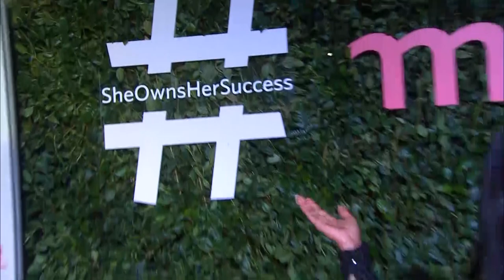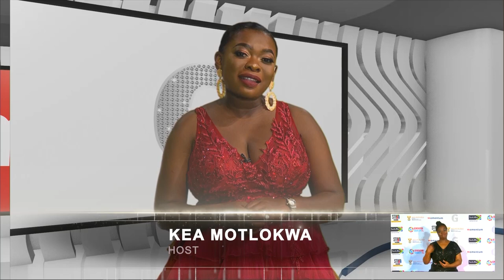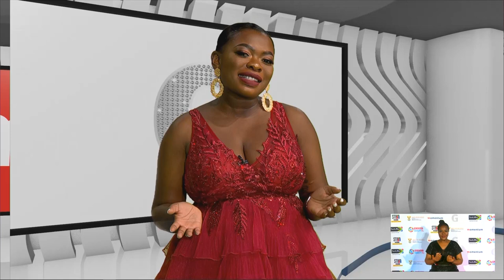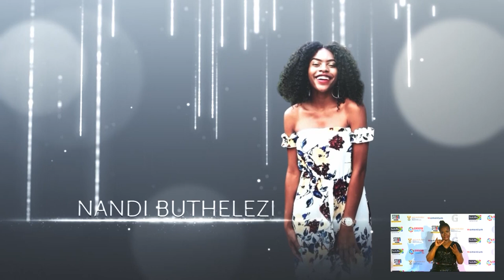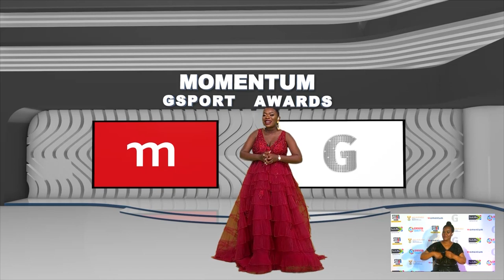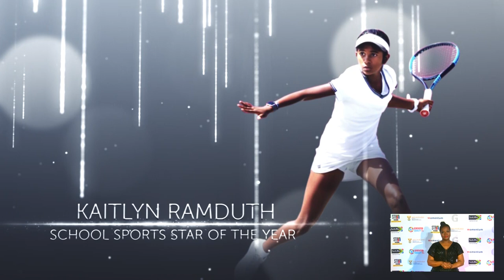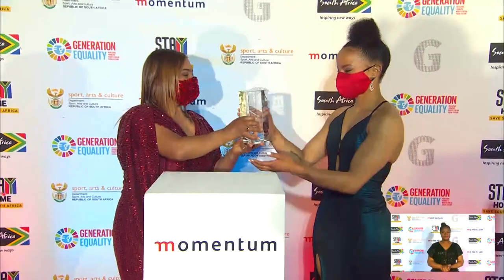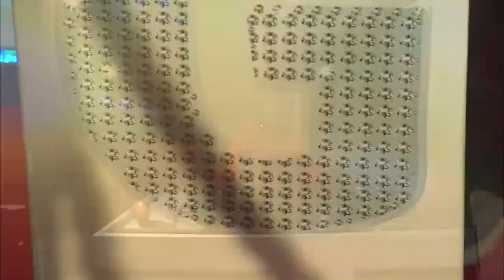The 2020 Momentum gsport Awards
⏱️ Timestamps for 2020 Momentum gsport Awards ⏱️
0:15 Red Carpet
1:25 Introduction with Host Kea Motlokwa
2:50 Red Carpet welcome with co-Host Rachel Makhura
3:26 Trophy Room welcome with co-Host Lesego Pooe

What a night as the winners of the the 2020 Momentum gsport Awards owned their success in an 'as-live' shoot of the annual Awards.

4:33 Please Rise for the National Anthem
6:11 Welcome by Kass Naidoo, gsport Founder
7:18 Address by Nontokozo Madonsela, Group Chief Marketing Officer, Momentum Metropolitan Holdings
12:00 Address by the Honourable Nathi Mthethwa, Minister of Sport, Arts and Culture

1. 20:04 Volunteer of the Year: Siyabulela Loyilane
2. 23:13 Federation of the Year: The South African Gymnastics Federation
3. 26:02 Supporter of the Year: Selina Munsamy

**Scroll down for more info and links to the official release on the gsport website**

5. 31:50 Special Recognition: Elizabeth Smith
6. 35:29 Hall of Fame: Dudu Msane

38:12 Red Carpet Interview: Rachel Makhura talks with the Honourable Nocawe Mafu, Deputy Minister: Sport, Arts and Culture

8. 43:52 Woman in Print: Marizanne Kok

In a massive logistical operation, Awards participants observed strict adherence to COVID-19 regulations, with winners hosted at nearby The Southern Sun Montecasino, shuttled in to the shoot venue in Cosmo City and returned in groups, all the while observing social-distancing compliance rules administered by the on-site COVID-19 Officer.

10. 48:42 Woman in Radio: Itumeleng Banda
11. 51:15 Woman in Television: Motshidisi Mohono
12. 54:35 Style Star: Zinhle Ndawonde

57:29 Red Carpet Interview: Rachel Makhura talks with gsport15 Ambassador, SA swim icon, Penny Heyns

13. 59:19 Woman of the Year: Virginia Mabaso
14. 1:01:39 Coach of the Year: Desiree Ellis
15. 1:04:21 Team of the Year: SPAR Proteas

Follow this link to read the Official 2020 Momentum gsport Awards release

16. 1:07:08 The Inaugural African Woman in Sport: Usher Komugisha
17. 1:10:14 The Inaugural Global Woman in Sport: Karla Pretorius

1:12:57 Red Carpet Interview: Rachel Makhura talks with Saray Khumalo, 2019 Momentum gsport Awards Woman of the Year, gsport15 Judge and the first black woman to summit Mount Everest
1:15:06 Red Carpet Interview: Lesego Pooe updates viewers on the VIP reception room, the DJ booth and the Winners exclusive photo shoot

18. 1:16:40 School Sports Star: Kaitlyn Ramduth
19. 1:19:21 Emerging Athlete: Caitlin Rooskrantz
20. 1:21:46 Athlete with Disability: Kgothatso Montjane

21. 1:24:22 Public Choice Award: Awande Malinga

1:26:26 Red Carpet Interview: Rachel Makhura talks with multiple gsport Awards winner, and 2020 Woman of the Year award winner, Virginia Mabaso

1:28:21 The First Minister’s Recognition of Excellence Award: Nosipho Mthembu
1:30:29 The Second Minister’s Recognition of Excellence Award: Laura Wolvaardt
1:31:41 The Third Minister’s Recognition of Excellence Award: Noluthando Makalima
1:33:50 The Fourth Minister’s Recognition of Excellence Award: Rene Naylor
1:35:46 The Fifth Minister’s Recognition of Excellence Award: Tiffany Keep

1:37:34 The 2020 Momentum gsport Athlete of the Year: Hayley Nixon

1:40:14 Final wrap with Awards host Kea Motlokwa, with thanks to Lonwabo Nkohla, co-hosts Rachel Makhura and Lesego Pooe.